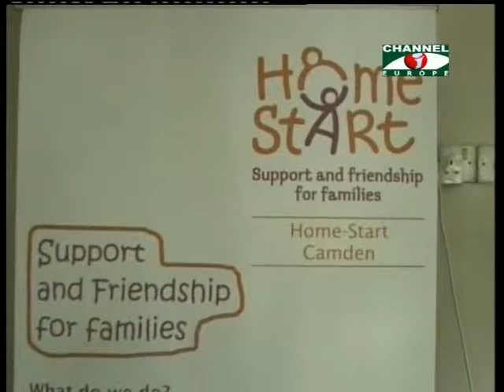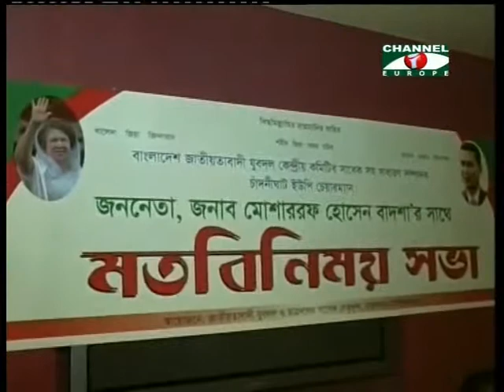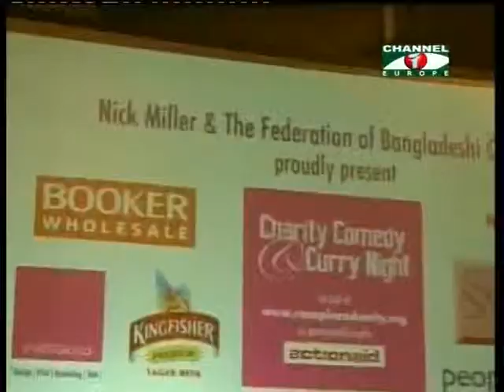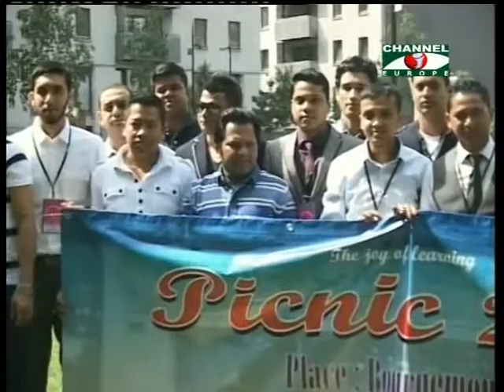Amader Khobor - 190613 - 1